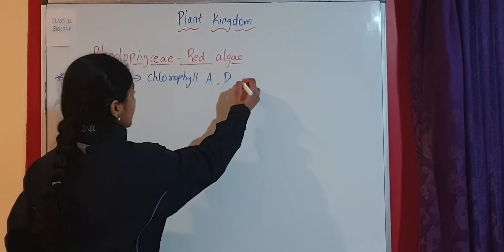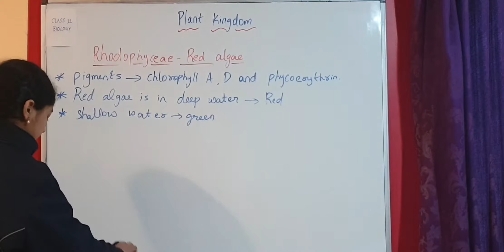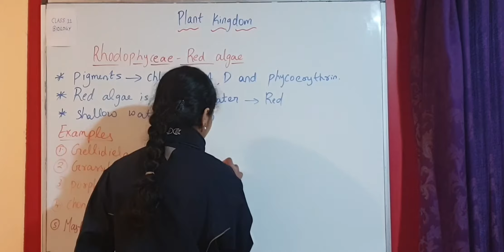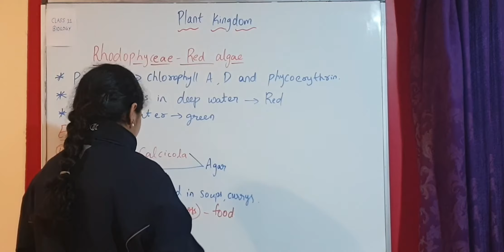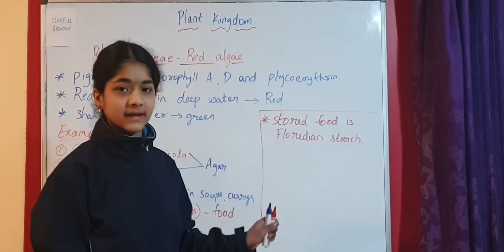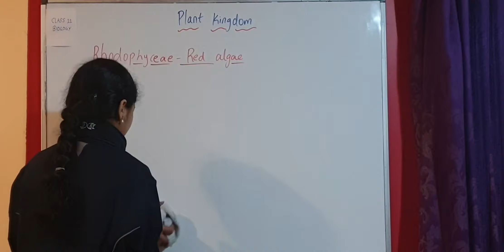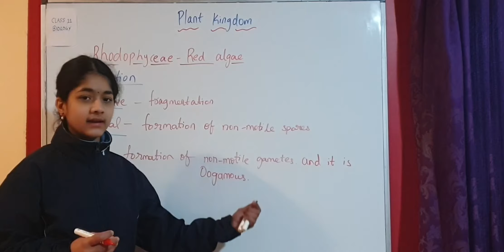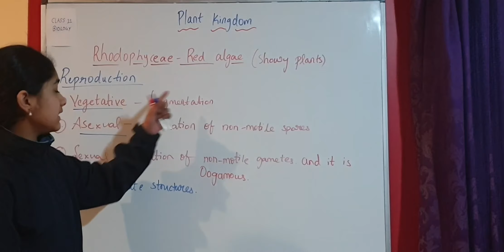Plant Kingdom -- Rhodophyceae -- Red algae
Plant kingdom
rhodophyta
biology class 11
red algae
Biology - rhodophyta